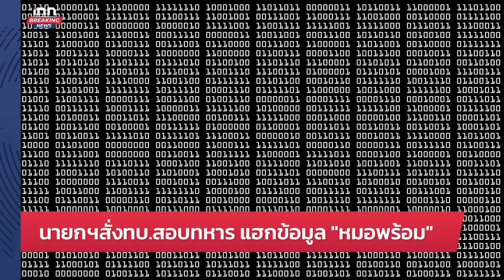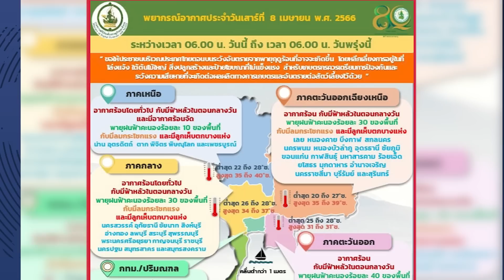นายกฯ สั่งทบ.สอบทหารแฮก “หมอพร้อม” ดูดข้อมูล 55 ล้านคน : 08-04-66 | iNN Breaking News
นายกฯ สั่ง ทบ.สอบทหารแฮกหมอพร้อม ดูดข้อมูลคนไทย 55 ล้านคนแล้ว ยอมรับสมัยนี้คนเก่งเทคโนโลยีเยอะ ลวงได้หมด ป้องกันยาก

00:00 intro
00:07 บิ๊กตู่ ชี้ เงินดิจิทัล ทำล้มมาหลายประเทศแล้ว
02:55 จุรินทร์วอนคนกรุงฯ กลับมาเลือกปชป.
05:15 ดร.เอ้ ชู 4 นโยบายเพื่อคนกรุง
07:10 น่านฝุ่นพุ่ง แนะจนท.ดับไฟป่าตรวจสุขภาพ
08:32 อุตุฯเตือน ไทยตอนบนมีพายุฤดูร้อน